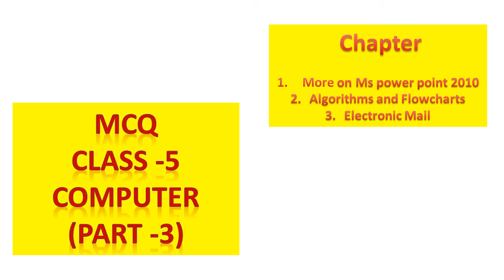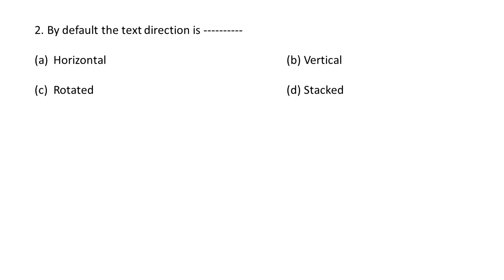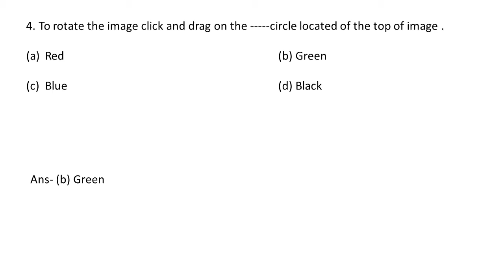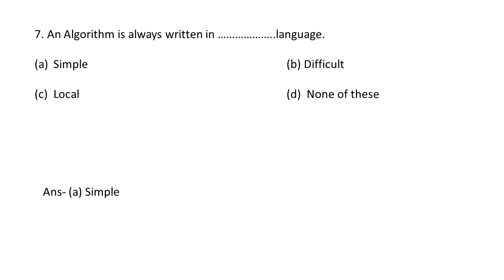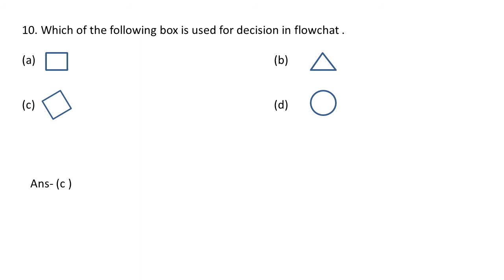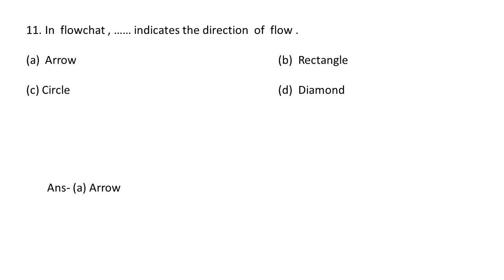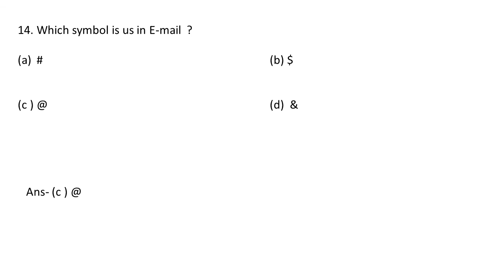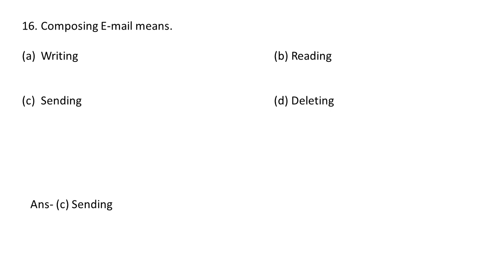Class 5 Computer || MCQ of computer || computer for class 5 Computer question & answer for class 5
Hello Parents

Computer GK question & answer for class 5 [ GK quiz CBSE & ICSE 2021] Computer quiz for grade 5 students.
 Most Important Questions and Answers for Indian KIDS and Children very important and useful  for class -5
with interesting general knowledge facts. This is basic and useful computer general knowledge (GK) questions and answers for kids, children and also for class